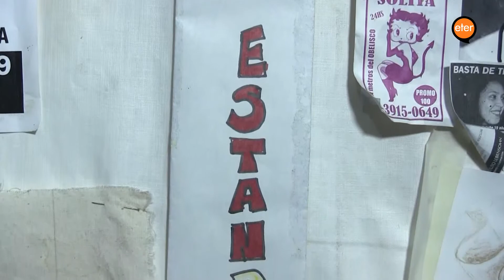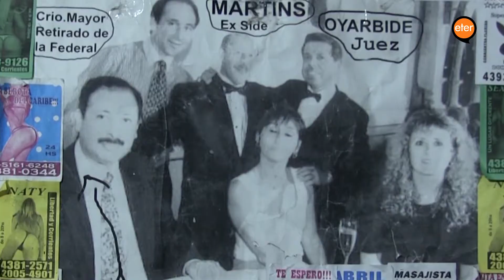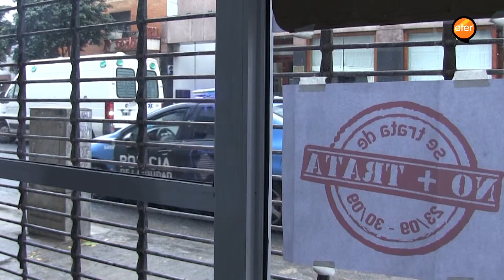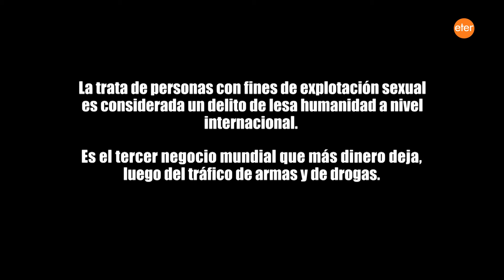MADRES VÍCTIMAS DE TRATA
El video cuenta la historia de Margarita Meira, quien perdió a su hija hace 27 años a manos de la trata de personas y a partir de ahí decidió ayudar a otras madres en la misma situación fundando la ONG "Madres víctimas de trata", la cual ayuda, contiene y  rescata a chicas que fueron secuestradas por la trata de personas, la cual es un negocio millonario. El relato y las imágenes de la ONG de Margarita mantendrá al espectador sin aliento y en total tensión durante los minutos que dura el corto.
Integrantes: Belén Drugeri, Jonatan Terlicher, Marcos Escalante, Nicolás Fernández, Rocío Porma Favre,    Jorge Perez.